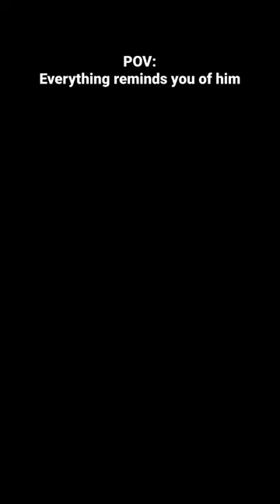When everything reminds you of HIM...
See more of me and my pottery on my other social media - @badeggceramics